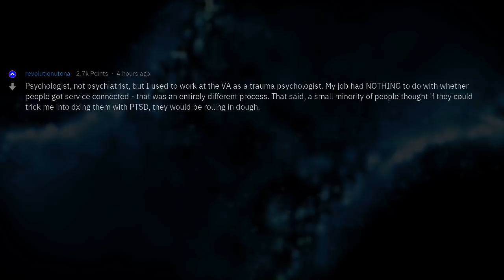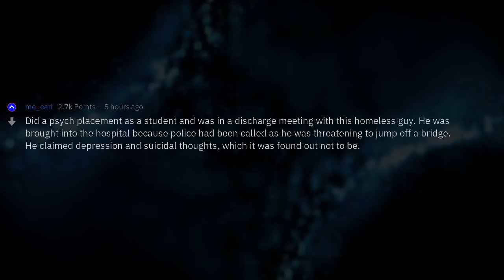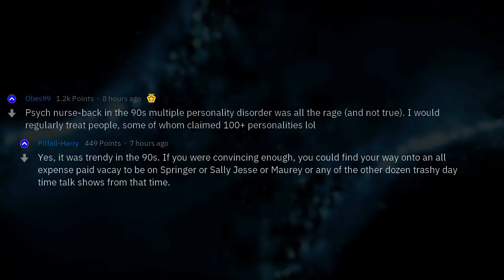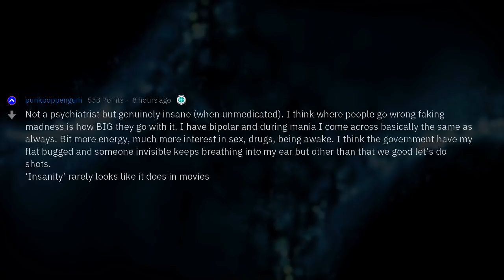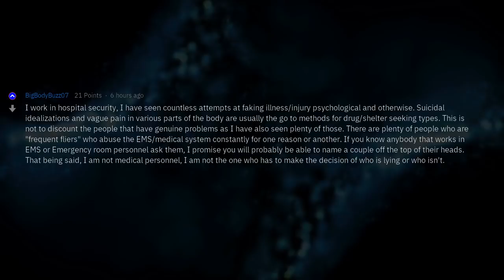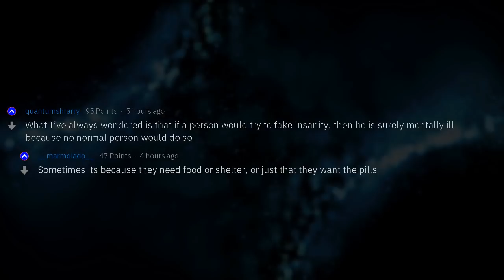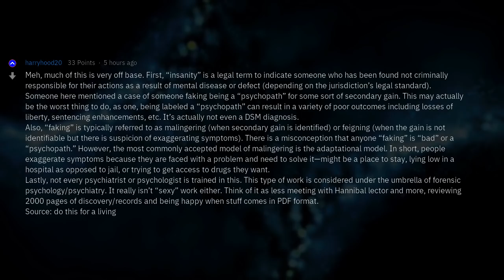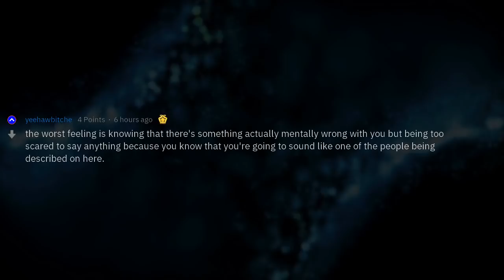Psychiatrists, What Was the Most Obvious Attempt to Fake Insanity You’ve Seen?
Fresh AskReddit Stories: Psychiatrists of Reddit, what was the most obvious attempt to fake insanity you’ve seen? --- LIKE AND I WILL UPLOAD MORE REDDIT STORIES!